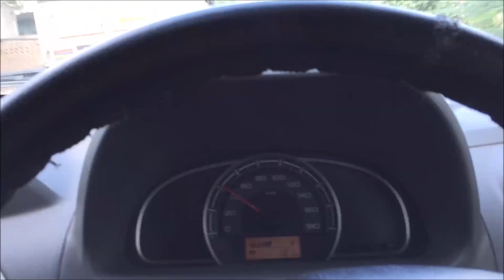How to Overtake Any Vehicle|| Car Overtake Lesson ||When We Need Downshifting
steps to follow while overtaking -

1  Check the oncoming lane.
 Look ahead - Are there any vehicles in the oncoming lane? Once your complete your overtaking manoeuvre, will there be 100 metres (330 feet) of clear road ahead? Is there a no overtaking line ahead? Is there an intersection, pedestrian crossing or railway crossing ahead? If the answer to any question is no, don't overtake.

2 Check your mirrors and blind spot.
- Is there a car already overtaking you?

3 Change down a gear.
-You will need the extra power to accelerate your car so you can overtake the vehicle in front.

4 Signal for three seconds.
- This gives enough time for the cars behind you to get the message. Keep your turn signal going throughout the manoeuvre

5 Pull out and accelerate.
- Keep to the speed limit as you overtake the vehicles.

6 Once you are past the other vehicle
- check your mirrors and blind spot. Stay in the oncoming lane until you can see the vehicle that you overtook in your wing mirror.

7 Signal back into the correct lane.
-Pull back into the lane, and deactivate your turn signal.

\\\|||\\\|||\\\ \\\|||\\\|||\\\Heartbrokenbiker hrithik\\\|||\\\||| |||\\\|||\\\